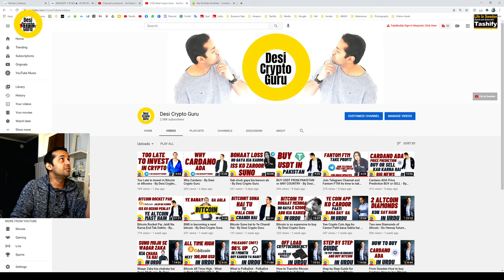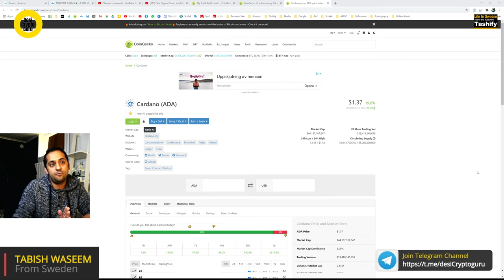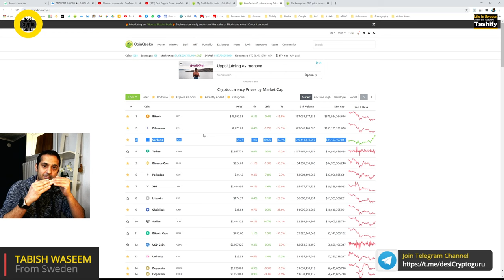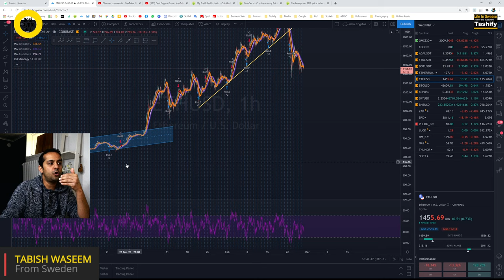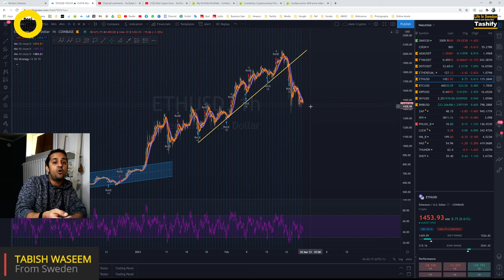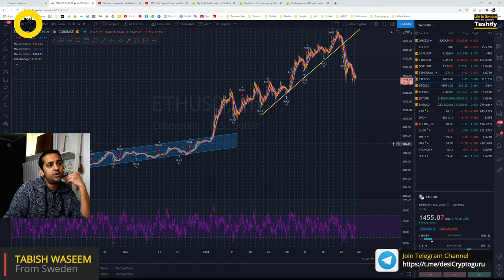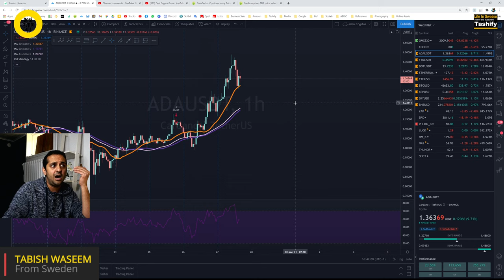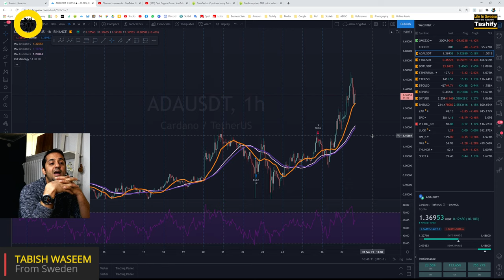Investment ideas in pakistan- Cardano ADA becomes 3rd largest coin- kaha tha na? By Desi Crypto Guru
Cardano ADA bacame 3rd largest coin - Kaha tha na - By Desi Crypto Guru
A complete guide about how to invest in pakistan and earn money by investing in cryptocurrency and generating a passive income. This youtube channel consists of multiple videos which shows you EXACTLY how to invest in cryptocurrency and earn money in both hindi and urdu.
Peyse keyse kamaye? Invest kese kare? Bitcoin kya hai , crypto kya hai , ethereum kya hai , passive income . All these questions are answered on my youtube channel: desi crypto guru